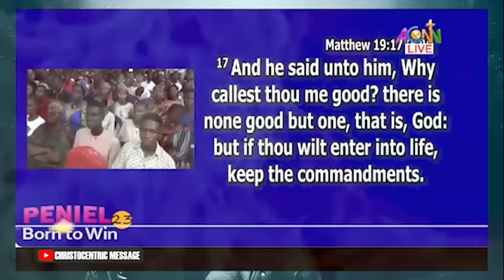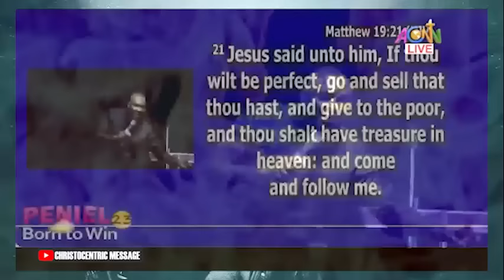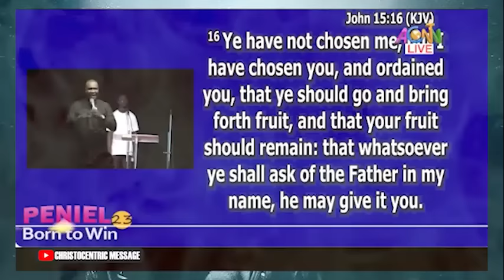THIS IS THE PATHWAY TO GOD & THE GIFT OF THE HOLY SPIRIT - APOSTLE JOSHUA SELMAN